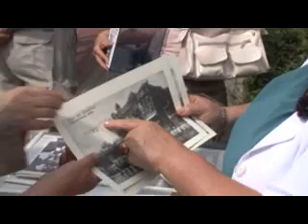Kopuła Fary Gubin - Carbo Media